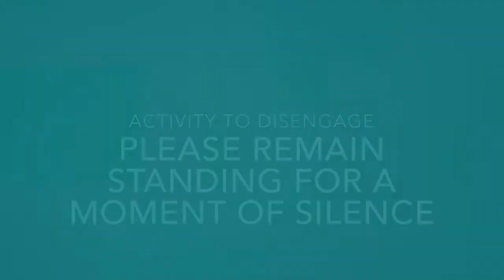Monday August 20